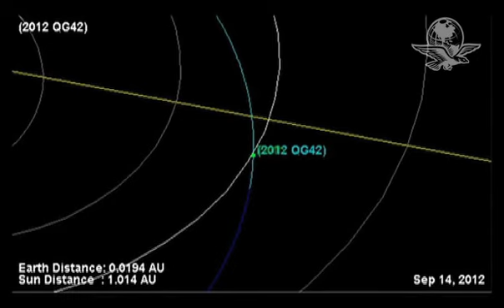Asteroide se acerca peligrosamente a la Tierra